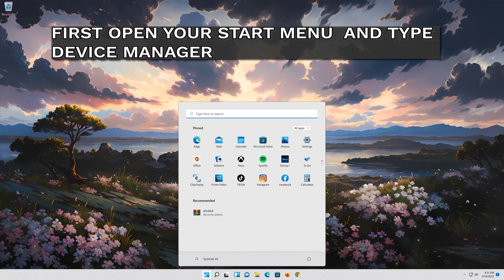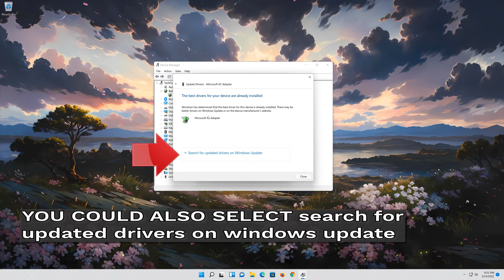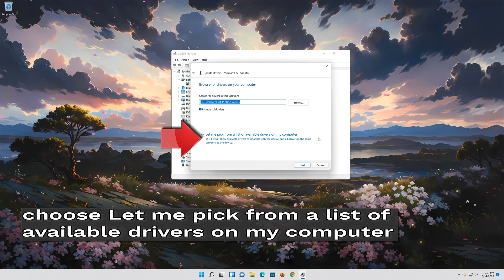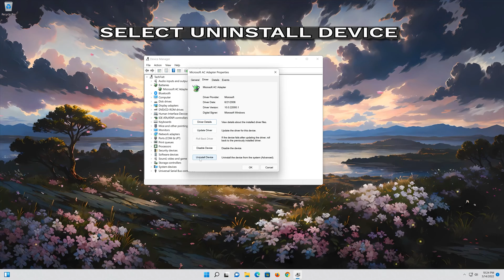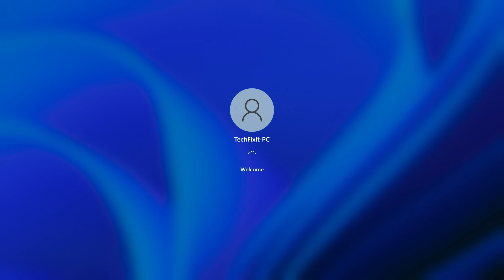Acer Laptop Battery Not Working / Not Charging in Windows 11/10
If your Battery laptop battery is not detected in Windows 11, there could be several reasons for the issue like Faulty Battery: The battery itself might be damaged or malfunctioning, preventing it from being detected by the system, this also could be caused by Outdated or Corrupted Drivers: Outdated or corrupted battery drivers can cause detection issues. So in order to resolve this issue just follow the steps of this video So fix your battery issues.

Acer Laptop Battery not working Windows 11. Acer PC Has Battery not working after Windows 11 Upgrade. AcerLaptop Battery Not working Win 11. Acer Battery Not Working after update windows 11.  Acer Battery Not Working in Windows 11, ,Acer,Acer swift,Acer chromebook,Acer spin,Acer aspire,Acer nitro

If you’re finding yourself in a similar situation, the following fixes will help you get back your Battery functionality on your HP computer. Below you have a collection of methods that other users have successfully used to resolve this particular issue. Follow each potential fix in order until you get your Battery back. Let’s begin.

The Battery plays the prominent role in laptops. Although, nothing is oblivious to errors and issues in windows. Battery errors and malfunctions are universal in nature; they are experienced at least once by every laptop user irrespective of their laptop brand and operating system versions.

00:00 Introduction
00:31 Update Acer Battery Driver
01:42 Reinstall Acer Battery Driver
03:08 Delete Acer Battery Driver
05:13 Outro